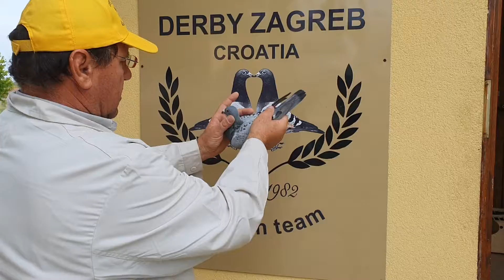10. PLACE FINAL RACE 500 KM- DERBY ZAGREB 2021